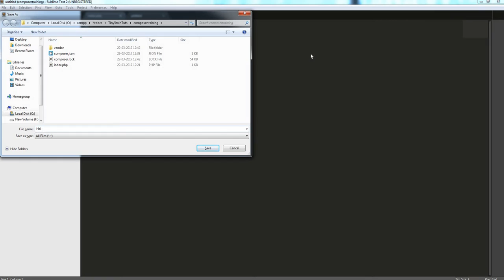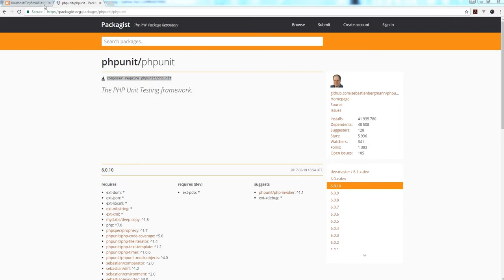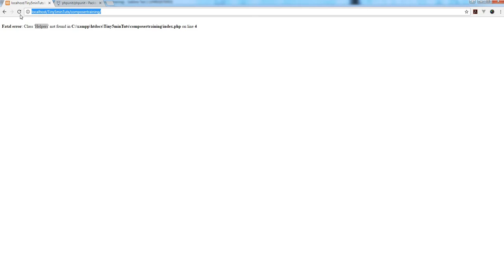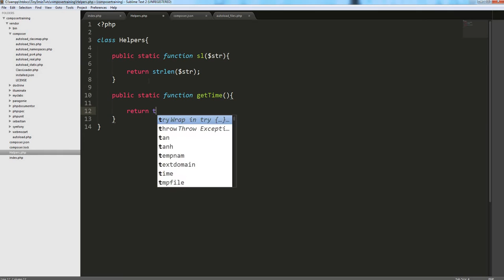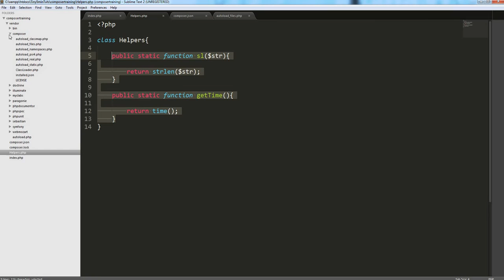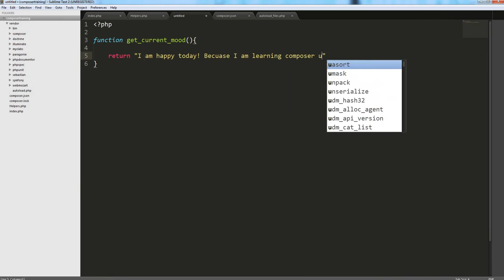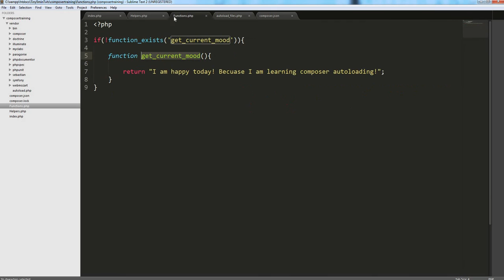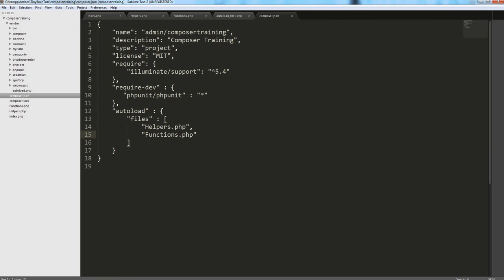Tut 4 : Composer Autoloading - Files